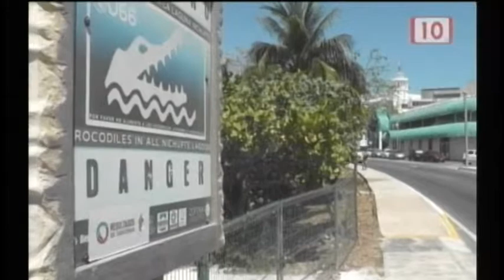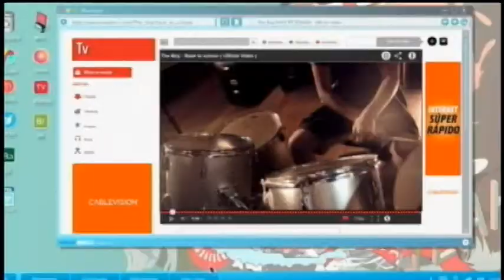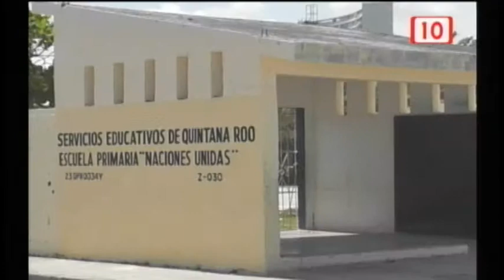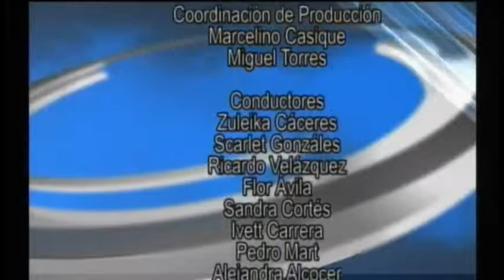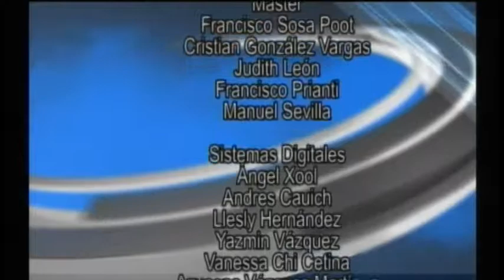Notivisión Peninsular Nocturno 25/04/2015